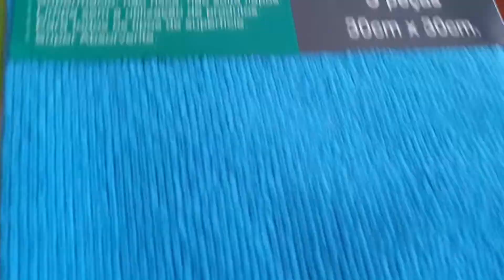Panos para limpeza.